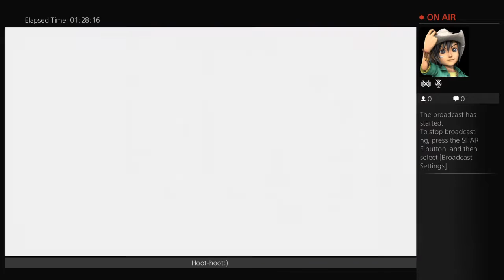GTA online - No Life! 11